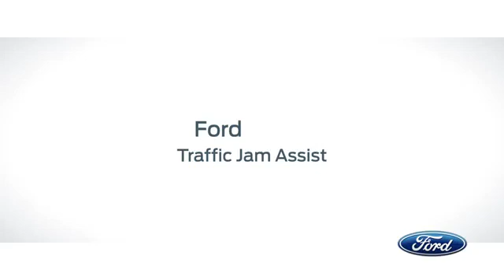Ford Traffic Jam Assist Technology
Η Ford παρουσίασε πρόσφατα νέα συστήματα ασφαλείας και άνεσης, τα οποία βρίσκονται σε ανάπτυξη, όπως είναι το ημιαυτόματο σύστημα οδήγησης.